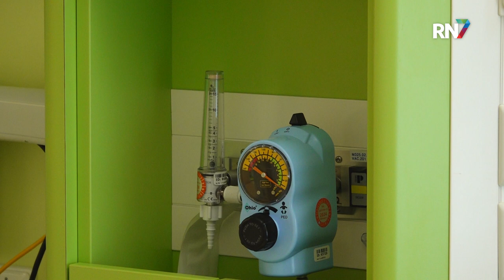Oranjeshirts in plaats van operatiejas || RN7 REGIONIEUWS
In het Amalia Kinderziekenhuis in Nijmegen, krijgen kinderen momenteel een bijzondere operatiejas. Het gaat hier namelijk om oranje shirtjes, die gedragen zijn door spelers van het nationale voetbalteam. Het is een donatie van de KNVB en draagt bij aan de bemoediging van de kinderen voor de spannende tijd die ze staat te wachten in de operatiekamer.